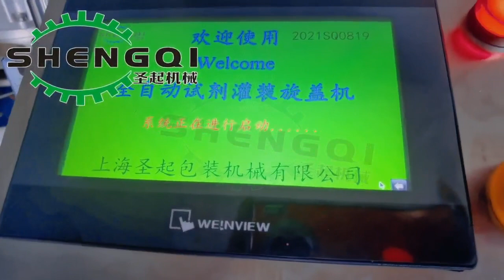高速采样管灌装机 双工位试剂灌装旋盖机high speed sampling tube filling machine